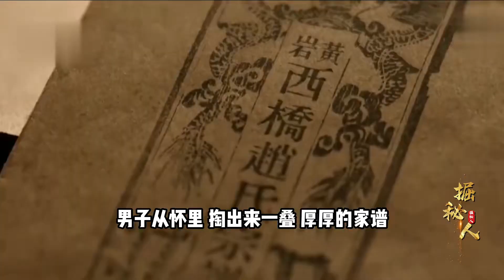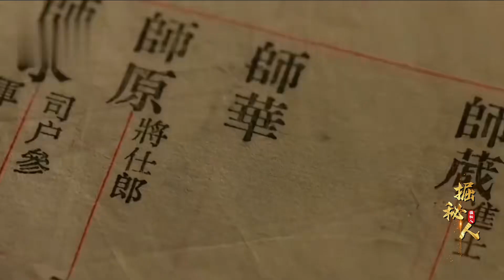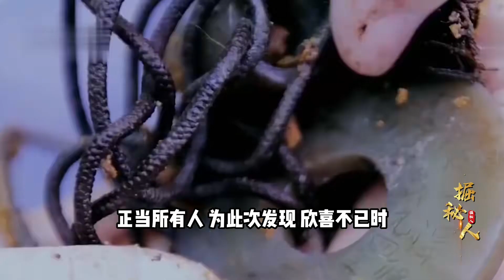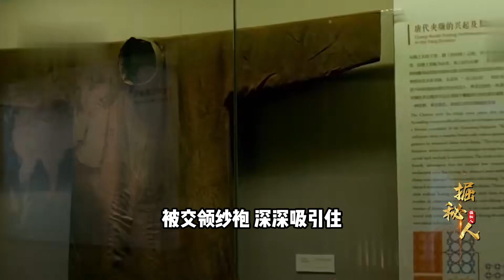浙江紅色血棺驚現！出土水晶紗袍66件，男子質問：為什么要挖我的祖墳？